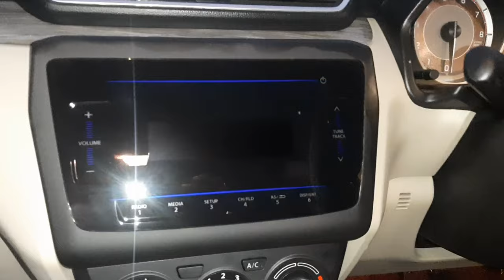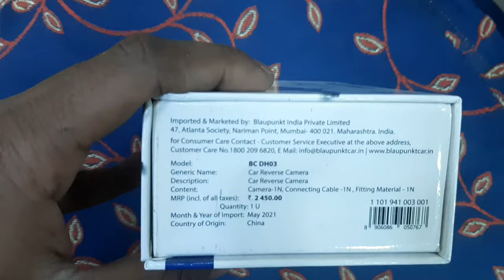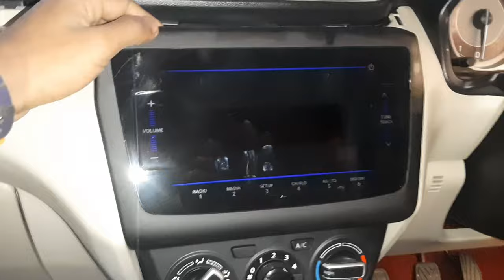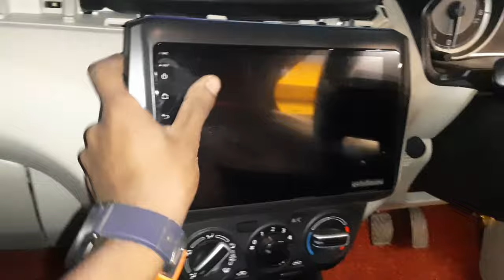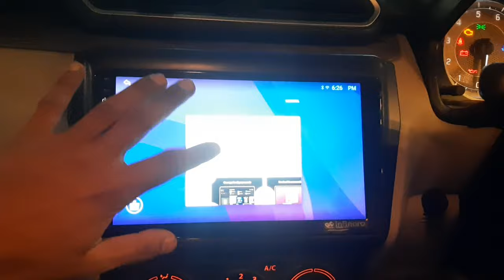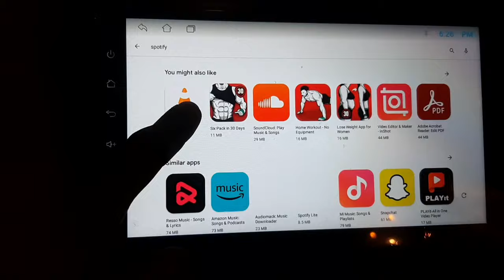Maruti suzuki Dzire 2023 Android installation/Maruti suzuki dzire accessories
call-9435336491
Totel price- 13,000/- with BLAUPUNKT camera

totel price- 10,000/ woth NORMAL CAMERA